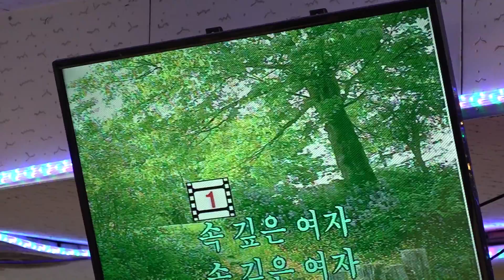가수 김유정 속깊은여자 우리예술단정기공연 장소:낙원회관 일시:2019 2 23[토 일 요일]